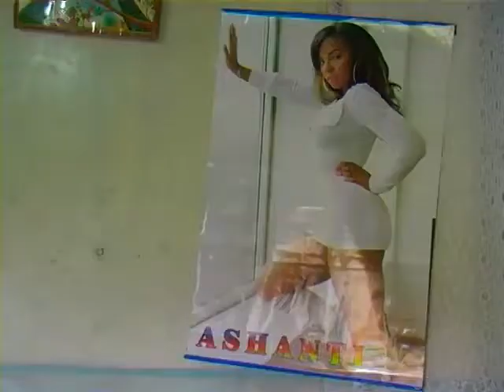Dangerous Contract Movie Part 1{2013}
Two rich men  who were once friends and business partners  turns to be the best enemies which leads to one of them hiring some guys to assassin his friend.Barely two months later the deceased comes back for revenge in form of spirit.

Produced and Directed by Gendy back in  2013 {Our first movie}

@GendyProductions 2021
​Dangerous Contract​Gendy Productions